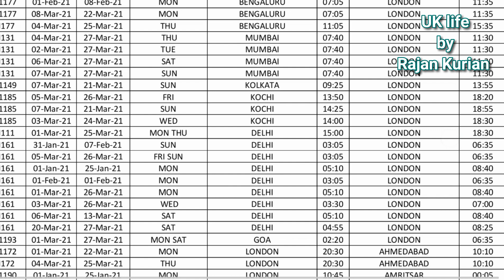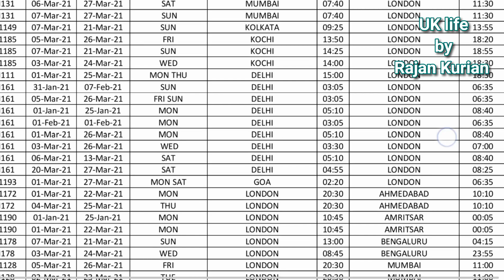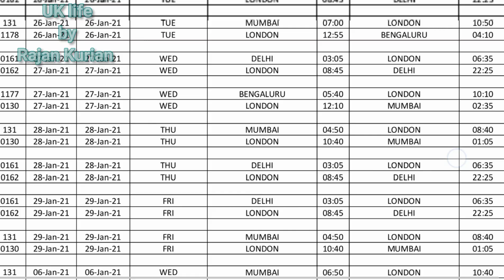ലണ്ടൻ - കൊച്ചി സർവീസ് വീണ്ടും ആരംഭിക്കുന്നു ll Kochi - London service updates ll Air India latest ll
ലണ്ടൻ - കൊച്ചി സർവീസ് വീണ്ടും ആരംഭിക്കുന്നു ll Kochi - London service updates ll Air India latest news ll